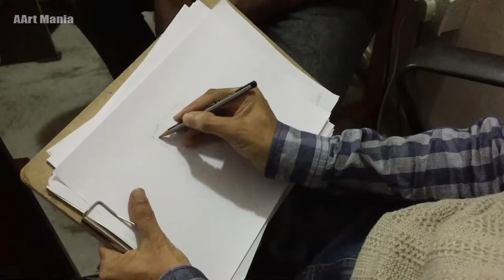Caricature by G.Srinivas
Random caricature work done by Mr.G. Srinivas a self learn artist from hyderaabad